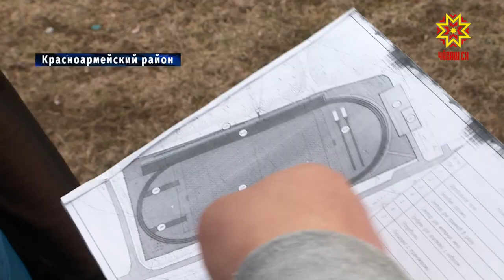Будущий стадион в Красноармейском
Новые футбольные поля в этом году появятся в 9 районах Чувашии, а  два  - реконструируют в Чебоксарах. В рамках республиканской адресной  инвестиционной программы на обустройство спортобъектов выделено более 356 миллионов рублей.